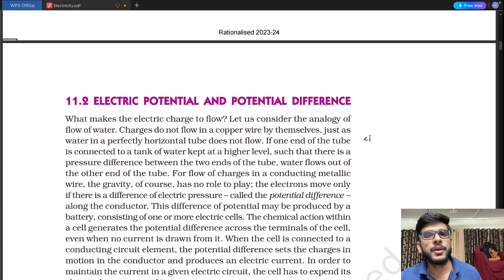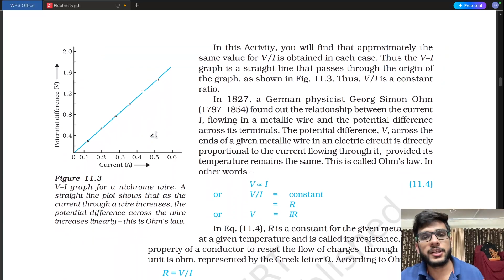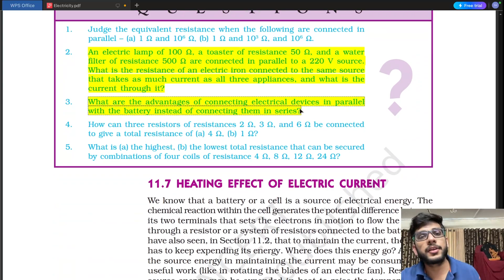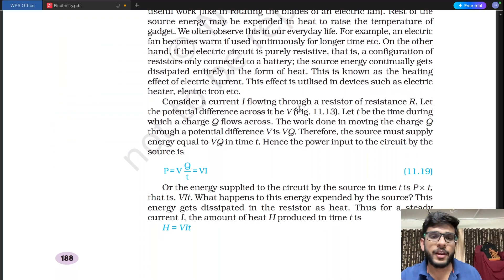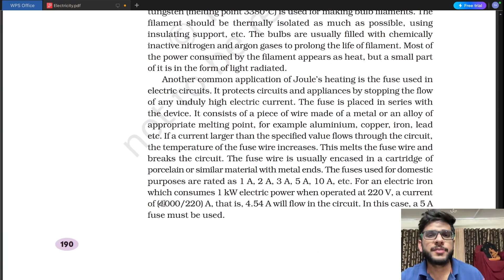Electricity Chap-11 🔥| ONE SHOT| NCERT Important Questions Covered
🔥Crack CBSE 2024 Chemistry: Top 10 Must-Solve Questions for Class 10🔥

Elevate your CBSE Class 10 Chemistry prep with this ultimate guide to the most important NCERT questions you can't afford to miss! Tailored for the 2024 board exams, these questions are your ticket to acing Acids ,Bases and Salts. 🚀

Video Content:
- Unleash the power of learning with in-depth explanations of critical questions, handpicked for their relevance to your CBSE exams. 📚
- Master the art of problem-solving with step-by-step guides and unlock the secrets to scoring high. ✍️
- Gain exclusive access to expert tips that will help you memorize formulas and understand concepts like never before. 🧠
- Peek into the examiner's mind with insights into question patterns and how to make your answers stand out. 🎯

Social Media Links:
Let's make learning fun and effective together! [link here]

Gear up for success in your CBSE 2024 Chemistry exam with these game-changing questions. With the right preparation, nothing can stop you from achieving top marks. Let's dive in and transform your study sessions into a journey of discovery and achievement! 💪